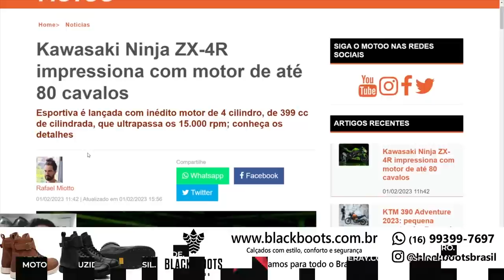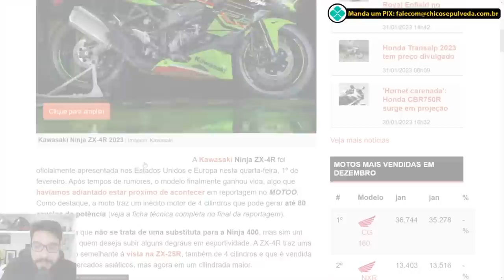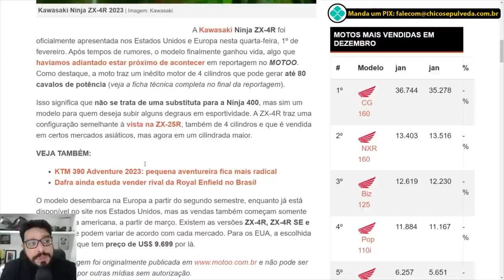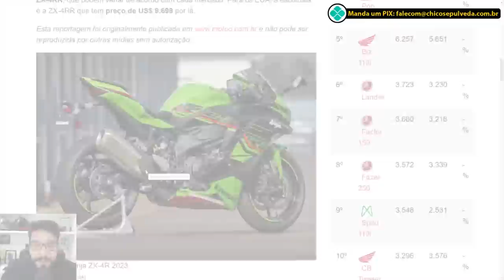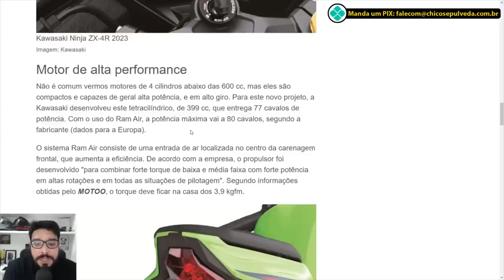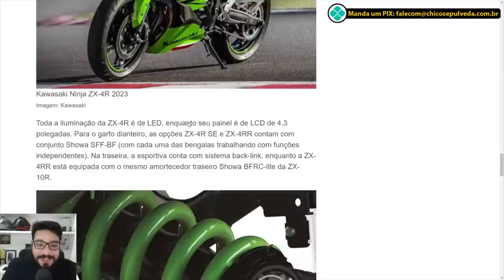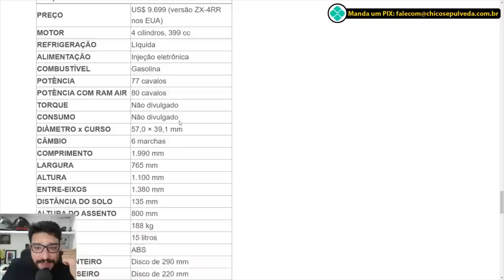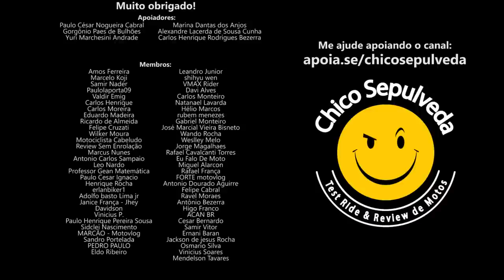Kawasaki ZX 4R "D1ABO VERDE" no Brasil em 2023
Black Boots
Calçados com estilo, conforto e segurança